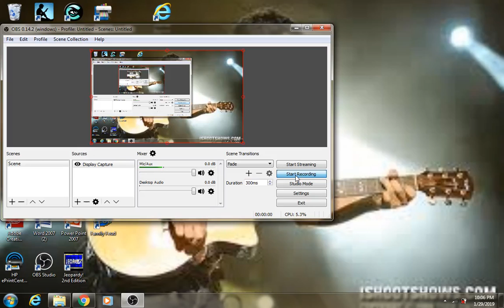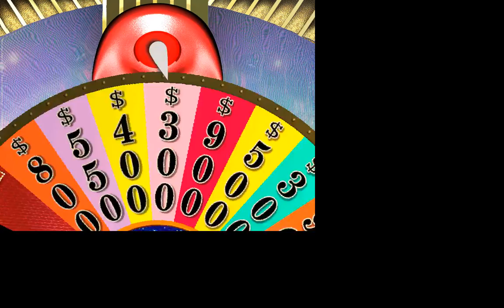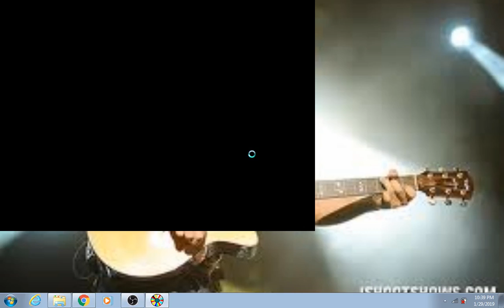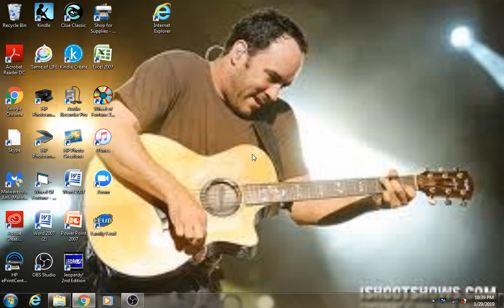Wheel of Fortune 2nd Edition Milestone Special for BenS71287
In this special, Ben Spinden has reached a milestone in his YouTube Career, He has reached 6,000 videos on YouTube, so I am playing this to get him money for his 6,000th video milestone, The next milestone special will be for Aubrey Scott Productions when he reaches 4,000 subscribers.